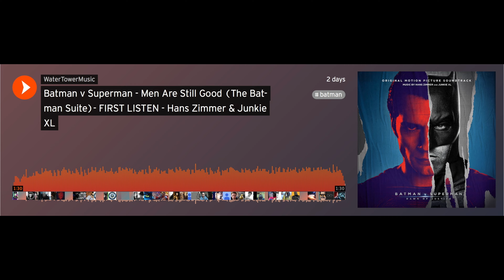Batman v Superman - Men Are Still Good (The Batman Suite) - Hans Zimmer & Junkie XL | FIRST REACTION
- Batman v Superman - Men Are Still Good (The Batman Suite) - Hans Zimmer & Junkie XL | FIRST REACTION (NO AUDIO) -

* JVS *

Batman v Superman Soundtrack first listen
Track: Men Are Still Good (The Batman Suite)

Get more info on the album release here:
smarturl.it/bvs_pr

Vinyl: smarturl.it/bvs_vinyl